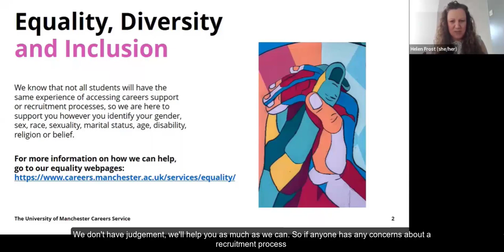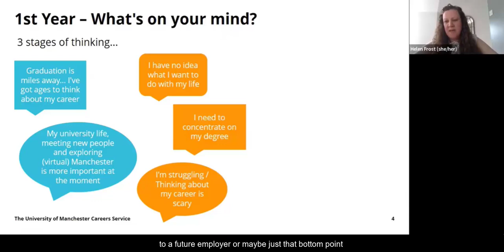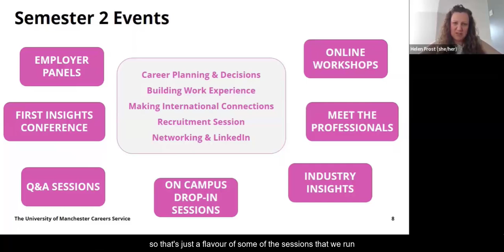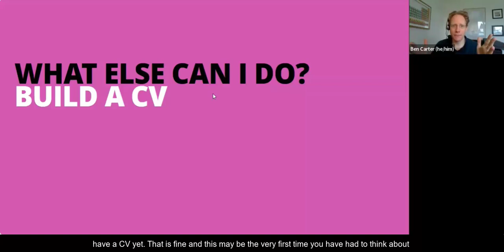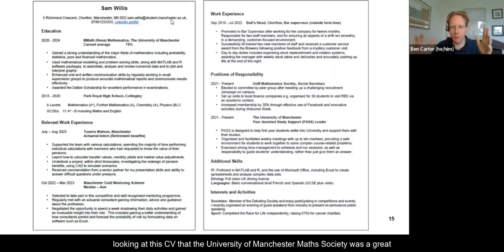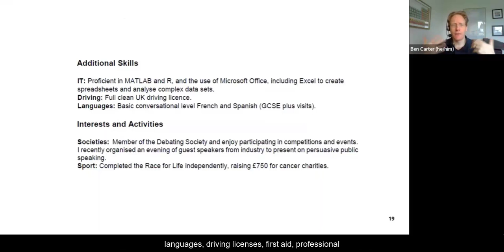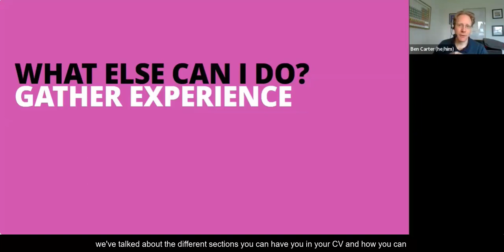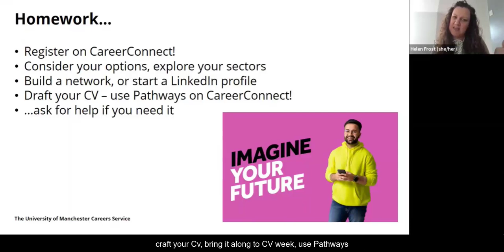Science and Engineering Careers - What to do in Year 1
00:00 - Introductions to Helen Frost and Ben Carter
01:52 - Equality, Diversity and Inclusion
04:46 - 1st Year – What’s on your mind?
10:42 - Access Careers Services
15:23 - Access Networks
16:10 - Connect with us on LinkedIn
18:17 - What else can I do? Build a CV
35:28 - What else can I do? Being Proactive
38:15 - What else can I do? Gather Experience
40:07 - Recruitment Resources
42:16 - Final Thoughts
44:30 - Homework